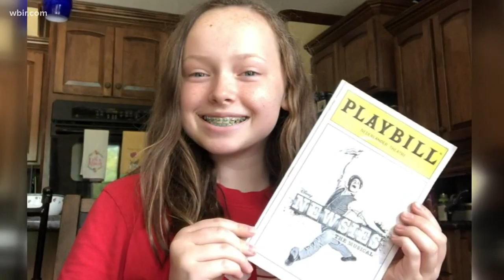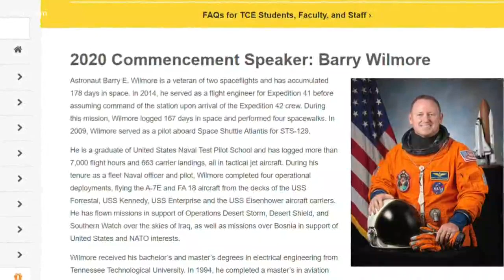Tennessee Astronaut talks about his isolation on International Space Station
Tennessee Native Captain Barry "Butch" Wilmore is facing a new mission: working from home. April 23, 2020-4pm.